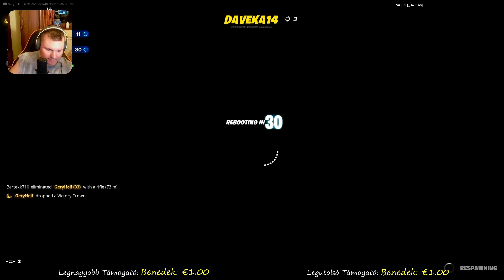Nem tudok belépni a PS accaunt ba! A rohadt két lépcsős azonostást! #9 I FORTNITE∶ Battle Royal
Nem tudok belépni a PS accaunt ba! A rohadt két lépcsős azonostást! #9 I FORTNITE∶ Battle Royal. Te is rajongsz a Fortnite: Battle Royale és a Call Of Duty: Warzone 2.0 rejtelmes világáért, illetve szereted nézni a különböző háborús, akciós multiplayer játékok online közvetítését? Akkor itt a helyed a GeryHell csatornán! Ha van bármilyen gondolatod a videóval kapcsolatban, örülnék ha egy kommentel megosztanád velem, legyen az pozitív vagy akár negatív gondolat is, és mind a kettőt örömmel fogom olvasni! Örülnék, ha te is közénk tartoznál, és mivel még kezdetleges csatornáról van szó, ami bármelyik pillanatban kirobbanhat, így ragadd meg mihamarabb az alkalmat a csatlakozásra, hogy az elsők köztött lehess! Gyere és szórakozzunk együtt :)

❗️🔱🔥 GERYHELL 10 PARANCSOLATA 🔥🔱❗️ (csatorna szabályzata)
1. TISZTELD a másik játékost, ha játszottál egy play-ben, akkor ADD ÁT a helyed a másik játékosnak!
2. NE KÉRDEZD, hogy jöhetsz-e játszani, NE SPAM-ELJ, NE POLITIZÁLJ és NE tegyél szexuális megjegyzéseket másoknak!
3. NE küldj invitációt és joint sem, majd én meginvitállak a play-be, ha rajtad a sor!
4. Csak akkor jöhet valaki játszani, ha a CSETEN IS JELEN VAN és aktív!
5. Ha bejelölsz a játékban, akkor írd meg (csak ha lobby-ban vagyok), hogy milyen névvel jelöltél be!
6. Nem küldök baráti felkérést senkinek, küldj te nekem (GeryHell) és el fogom fogadni!
7. FIGYELJ MINDIG ARRA, hogy mit kérdezek és mondok! Így nem fog érni csalódás!
8. NE KUNCSOROGJ gifekért, ajándékokért (ez azonnali bannal jár)!
9. FIGYELJ ÉS FOGADD EL azoknak a nézőknek a tanácsát, akik már a kezdetektől (rendszeresen) itt vannak a cseten, mert tőlük csak tanulhatsz!
10. FOGADD EL a döntésemet, illetve a többség döntését és akkor közénk fogsz tartozni!

+1 És ez A LEGFONTOSABB! Csak is az küldjön baráti felkérést a Játékon belül, aki nem csak a nézői streameken, hanem lehetőleg minden streamen jelen van!!!
Félreértés ne essék, ez a csatorna nem minél több játékost gyűjt magának, hanem minél több nézőt, akikkel együtt havi egyszer egy remek csapatos nézői streamet lehet alkotni, tehát NÉZŐI STREAMEK HAVI 1X VANNAK!

Ha nem fogadod el a szabályzatot akkor lehet tovább lapozni!
"Inkább kevesebb oroszlán, mint sok nyúl!"
Köszönöm a megértésed! :)